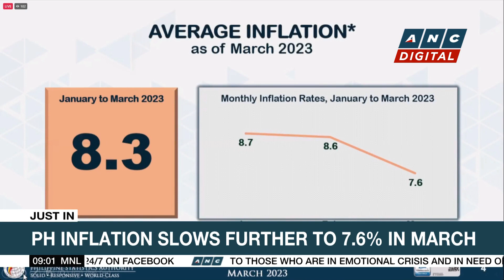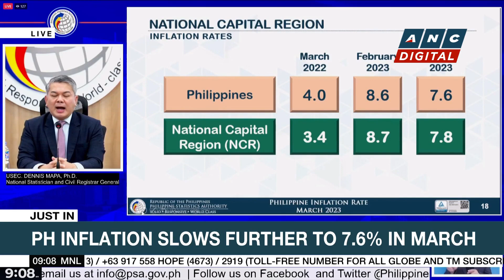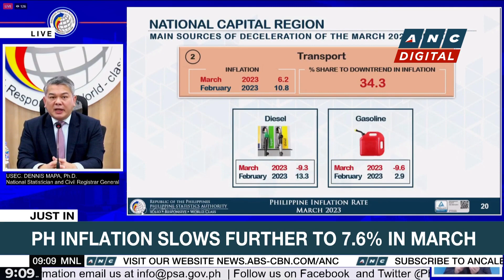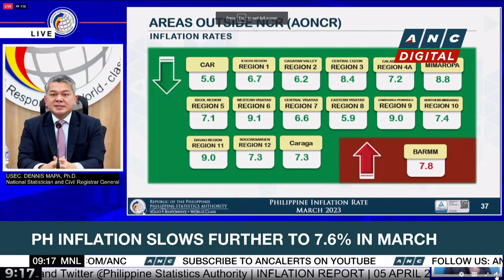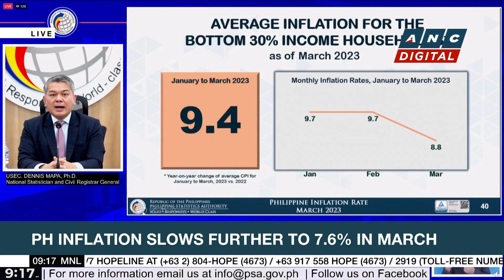PH inflation slows further to 7.6% in March | ANC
Market Edge: Philippine inflation slowed to 7.6% in March 2023 from February's 8.6%.